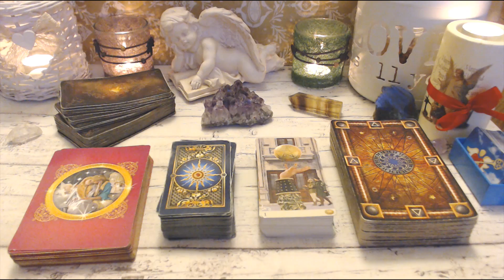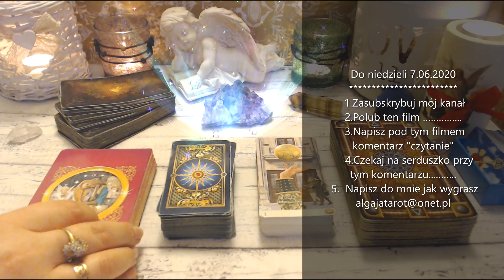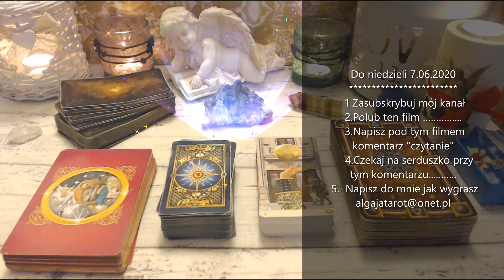🏆🥇KONKURS - WYGRAJ CZYTANIE Z KART TAROTA🏆🥇